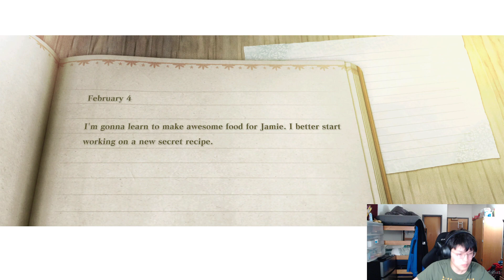NieR Replicant Full Playthrough: Part 4 (Side Quest Montage)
Hey guys! Welcome to my NieR Replicant playthrough! I decided to give this game a try because I played NieR Automata over quarantine and enjoyed it very much. Hopefully, I don't regret my decision!